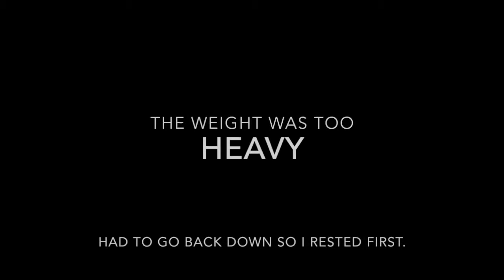Mass with Class Vlog 10| Informative Back Day with Jose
Whats up everyone! Back at it again with another intense workout, this time featuring Jose. He's a coach that I started to work with recently, we started working out together and his workouts are new and intense! He competed last year 3 times in a row so he's taking this year off. I wasn't expecting to train with him but shit I am so happy I did I was so for about 2 days after this workout. Hope you enjoy it and get something out of it!